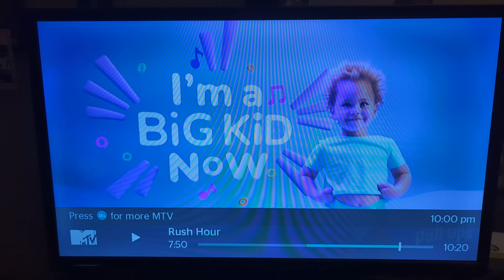arbyz the good burger 2 🍔🍔🍔🍔🍔🍔🍔🍔 commercials